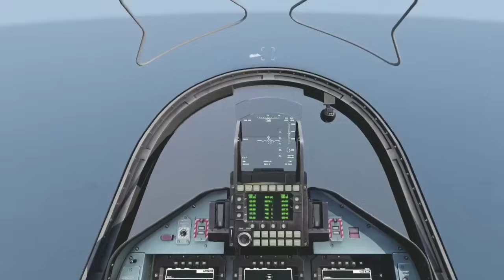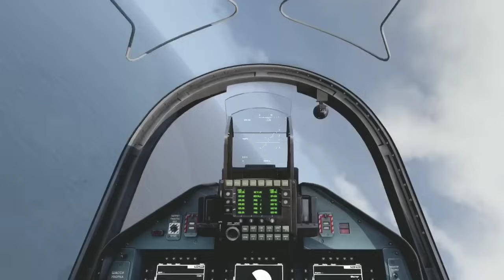13 Minutes Ago! Cruise Ship Carrying Russian President and 120 Ministers Sunk by Ukrainian F-16s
13 Minutes Ago! Cruise Ship Carrying Russian President and 120 Ministers Sunk by Ukrainian F-16s

13 Minutes Ago! Cruise Ship Carrying Russian President and 120 Ministers Sunk by Ukrainian F-16s

*NOT real footage, just a simulation of Arma 3 gameplay!
This video does not depict what happened, it is just a guess as to what actually happened :)